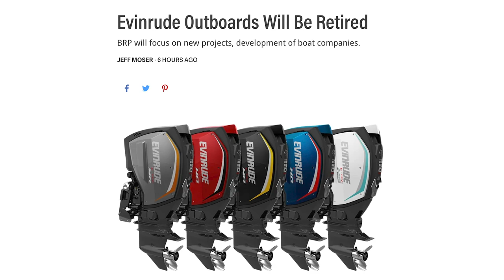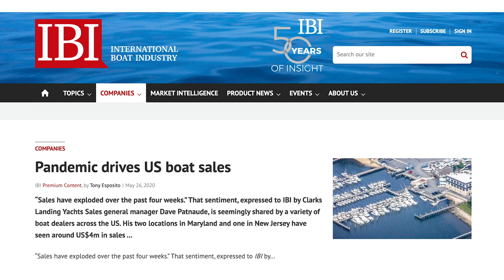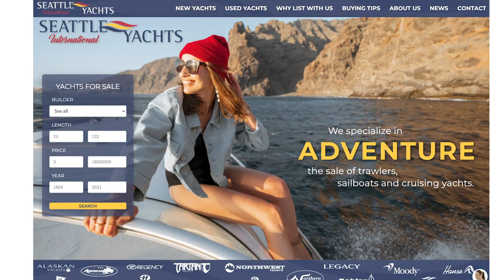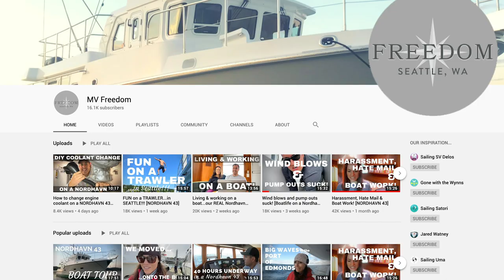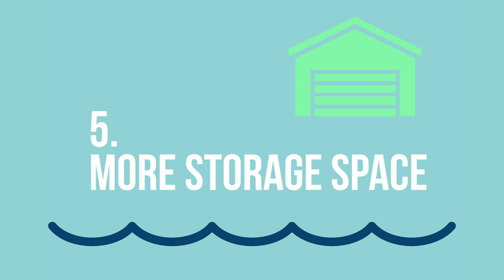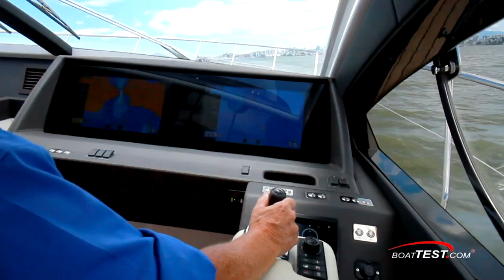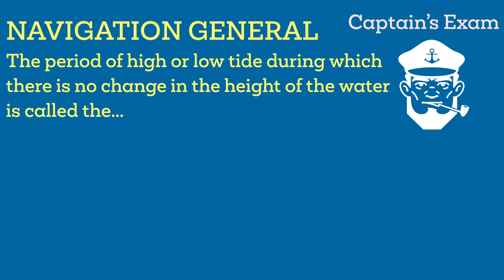BoatTEST Reports -- Episode #8 "End of an Era, A New Beginning"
The week’s boating news roundup covers a very eventful week where the complexion of boating has changed from one of lockdown to explosive new activity.  In Episode #8, find out about the GlobalFIX EPIRB from ACR, boat buying tips, watch our interview with "MV Freedom," and take our USCG Captain’s Exam.  Join us at 11 AM EST to watch the premiere!